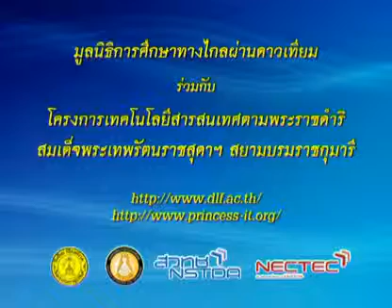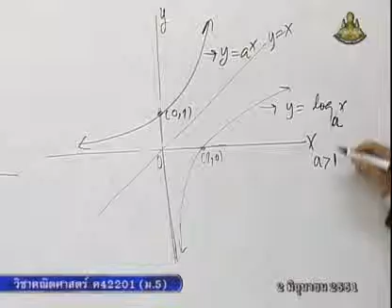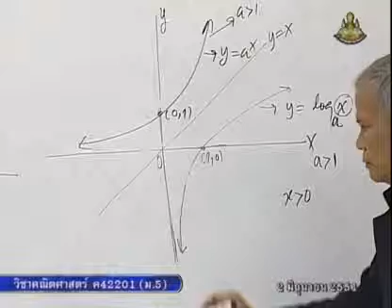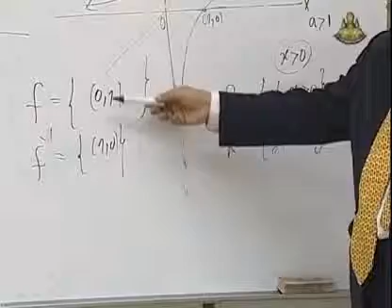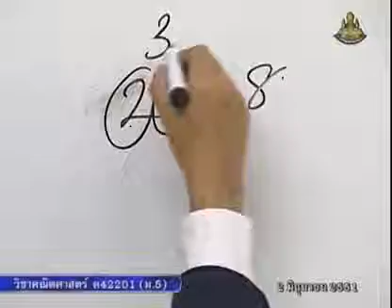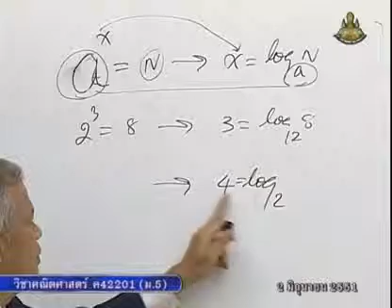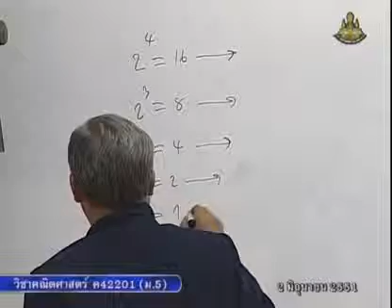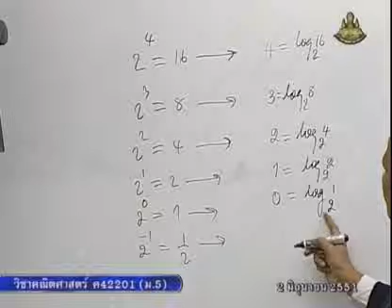028 51mbM5 008Bh mathm 5+ คณิตศาสตร์ม 5+